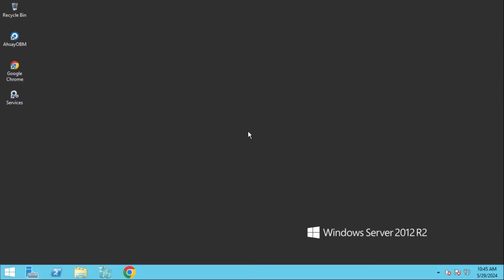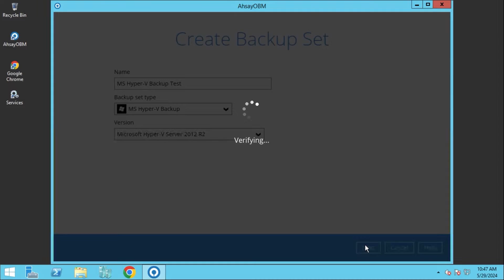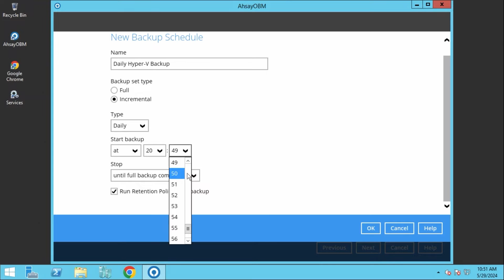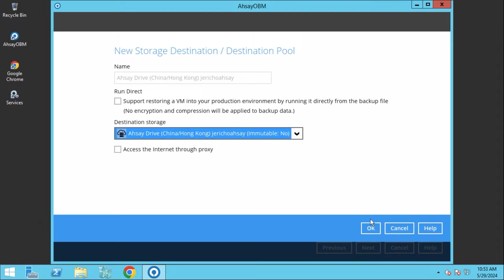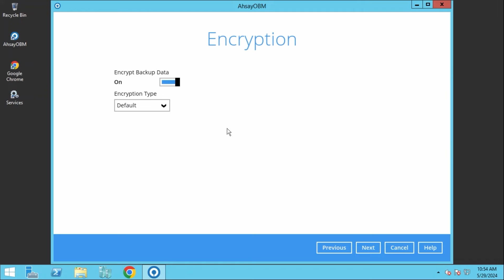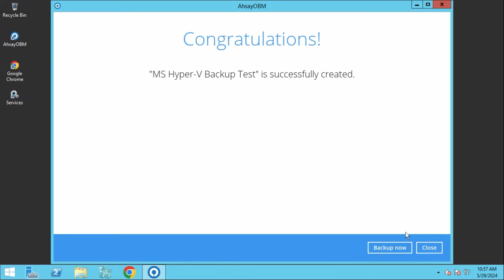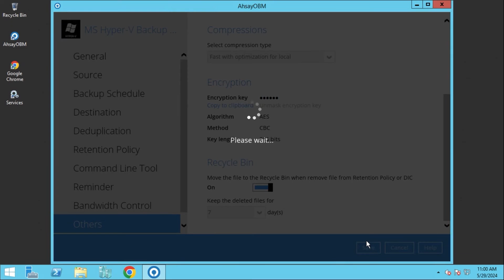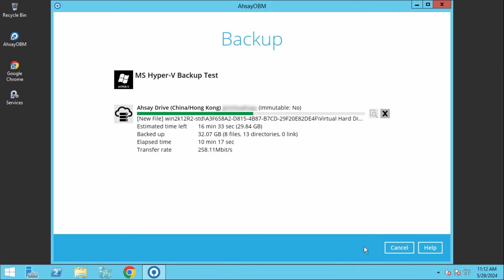How to backup virtual machines on Hyper-V?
Check out how to backup virtualmachines on microsoft hypervisor using ahsayobm.

ahsay backs up your virtual machines to multiple storage destinations to implement the 3-2-1 backup rule, along with the latest dataprotection technologies such as immutable backup, AES 256-bit dataencryption , and 2factorauthentication.